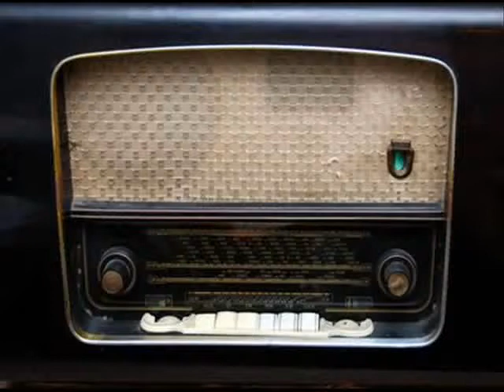NIEZNANE MORZA ( La Paloma ) - tango - vocal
muzyka:  Sebastian Yradier (1863)
słowa: Witold „Witek" Korczyński
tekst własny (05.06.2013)